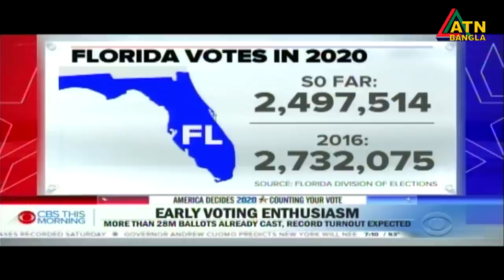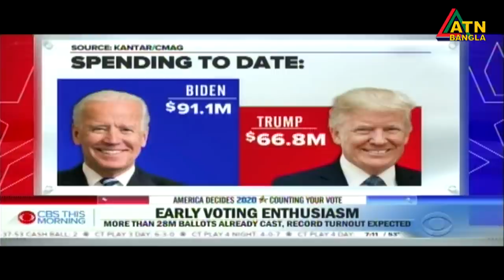এটিএন বাংলা ‌দুপুর ২ টার সংবাদ | 20.10.2020 | ATN Bangla News at 2 pm